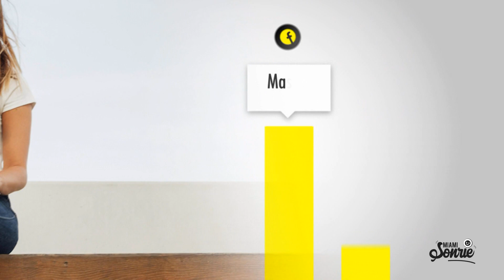Jorge Celedón en su vida Cuarentena - Sonríe Miami | EVTV | 08/28/2020 S1